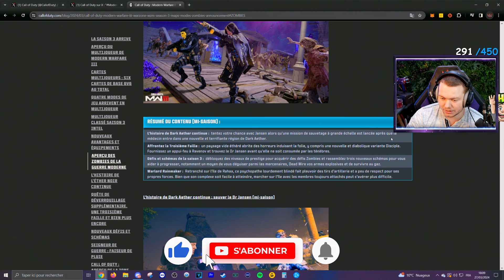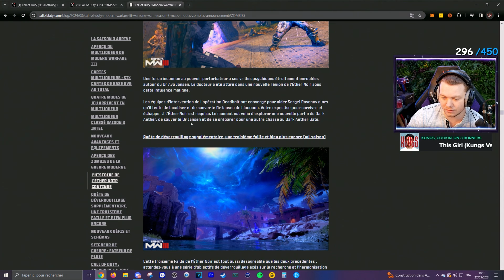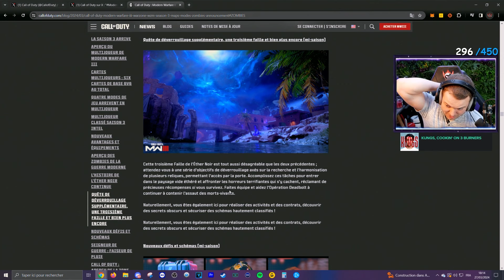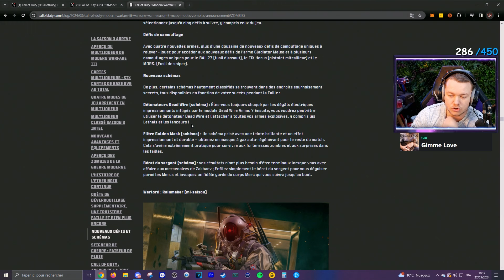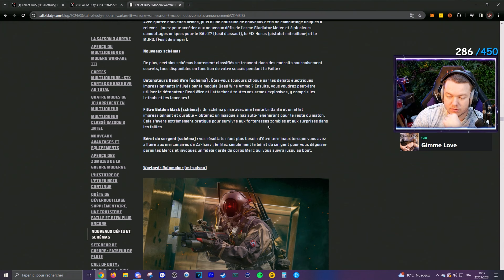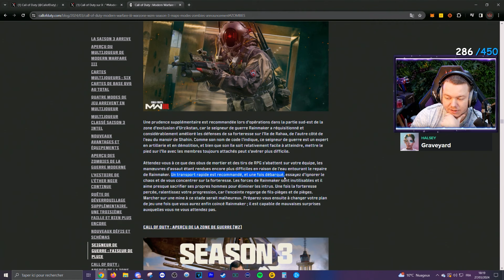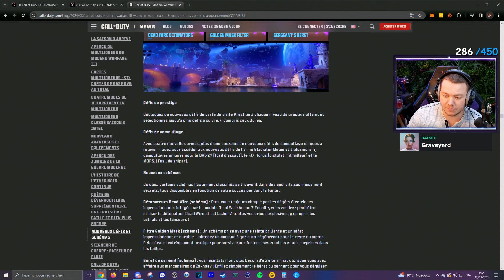Toutes Les INFOS sur la SAISON 3 en Zombie ! (1 mission, 3 schémas, 1 warlord..)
Créateur de contenus sur MwZ🔥

Si tu souhaite soutenir le développement de la chaîne, tu peux faire un don:

⚡️ Holy Energy: Les meilleures boissons sans sucres -10% sur le site code MALLOW

💥 Cyberghost VPN: 2ans à -83% + 4mois Offert ! Le meilleure VPN qui fonctionne actuellement sur Warzone 3 & Mw3. Utile également pour les netflix/prime/disney dans d'autres pays !

⭐ Igraal: 5€ offert à la création du compte (Cashback à vie) sur vos achats